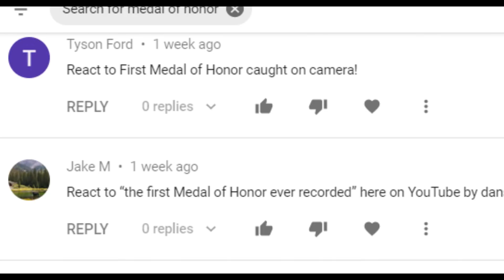Estonian soldier reacts to first medal of honor ever recorded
Vanemuise 63-13, Tartu, Estonia, 50410

Bye bye!